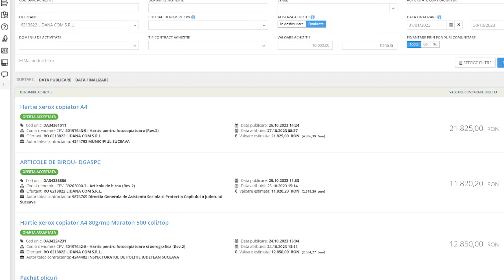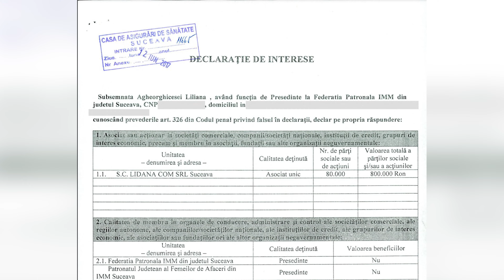Lidana Com: Rețeaua de afaceri fără licitație condusă de o fostă primăriță comunistă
Mai mult de 800 de contracte fără licitație au fost parafate în primele luni ale acestui an de Lidana Com, o societate comercială care are un succes fabulos în afacerile cu statul. Articole de papetărie, mobilă, cărți de povești sau chiar calculatoare au părăsit depozitul firmei și au luat drumul unor autorități publice care au ales această firmă pentru a face cumpărăturile.
Majoritatea instituțiilor sunt din Suceava, dar afacerile Lidana Com se întind și în alte locuri din țară. Firma este condusă cu mână de fier de Liliana Agheorghicesei. Femeia a fost cel mai tânăr primar din România comunistă. Ea a trecut rapid de la rigorile partidului unic la capitalismul sălbatic.
În 2016 a ajuns din nou într-o funcția funcție publică, iar afacerile au ajuns prin declarații de avere. Ea a fost președinte al Federației Patronale IMM, dar asta nu a împiedicat-o deloc să continue afacerile fără licitație cu instituțiile publice abonate la firma sa.